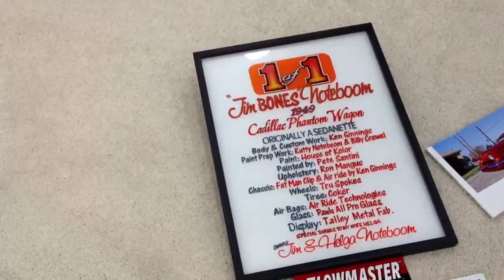Custom Cadillac Wagon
Custom one off Cadillac Surf Wagon at Autorama.